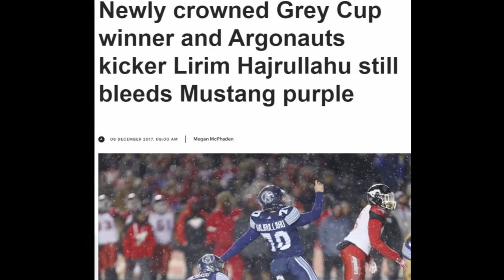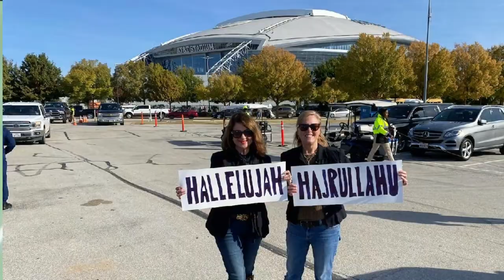Lirim Hajrullahu UWO Wall of Champions Class of 2022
Lirim Hajrullahu Induction to University of Western Ontario Wall of Champions video